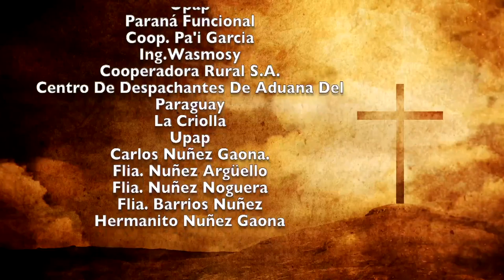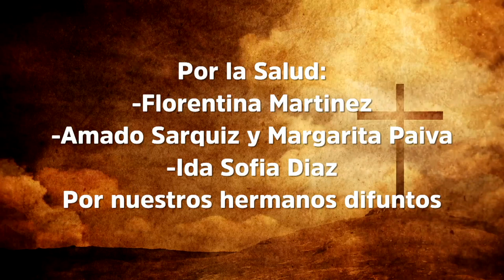Misa 01 de Febrero